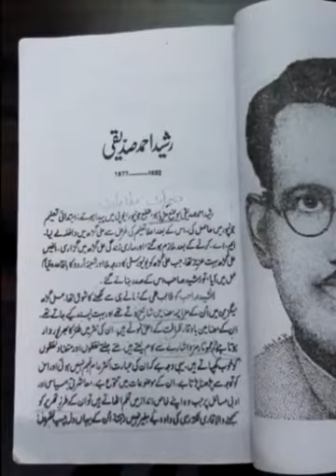UP board Class-10th Subject-urdu Topic- char Paee Mrs zareena bano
UP board
Class-10th
Subject-urdu
Topic- char Paee
Mrs zareena bano